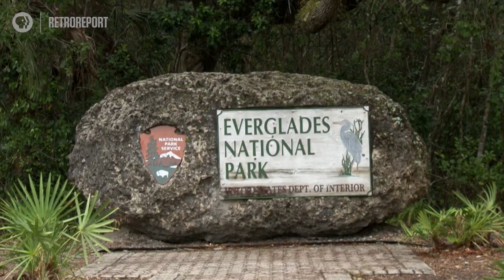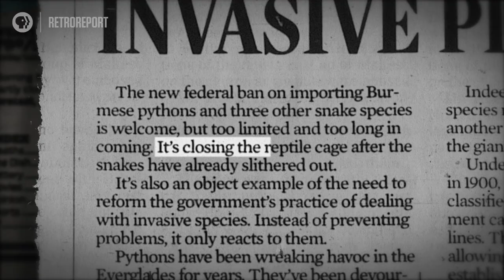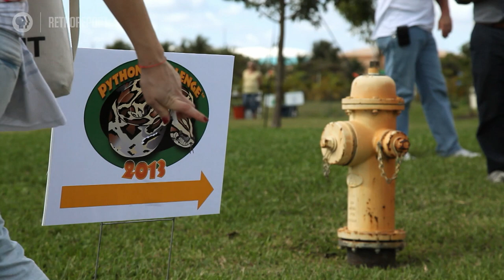This Snake Is Eating the Everglades | Retro Report on PBS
Burmese pythons released into the wild by well-meaning pet owners have created a reptilian nightmare in the Everglades.

Educators, sign up for our newsletter to receive upcoming lesson plans

This story is an excerpt from our new broadcast show with PBS.